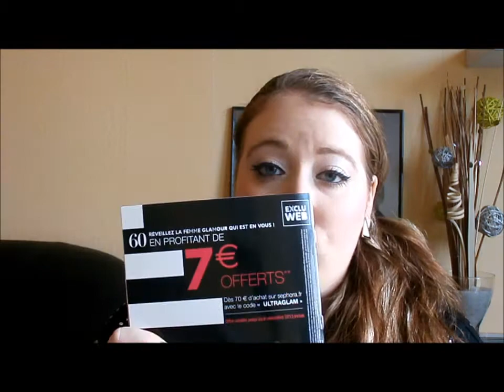★HAUL- Sephora, Gémo, Noz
¸.•♥•.¸ ↓ Déroule la barre d'info pour les détails :

Coucou, voici une nouvelle vidéo Haul. J'espère que sa vous plaira, dite moi vos avis.

Voila si vous avez des questions n'hésitez pas !

Pleins de bisous à tous et A bientôt !
¸.•♥•.¸- Candice -¸..•♥•.